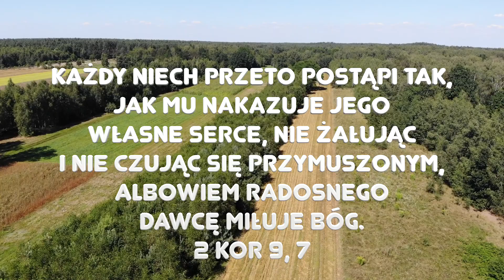Zielone Pastwisko 21.11.2022 „WDOWI GROSZ" [# 1115] - Łk 21, 1-4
Łk 21, 1-4 "Gdy Jezus podniósł oczy, zobaczył, jak bogaci wrzucali swe ofiary do skarbony. Zobaczył też, jak pewna uboga wdowa wrzuciła tam dwa pieniążki, i rzekł: «Prawdziwie, powiadam wam: Ta uboga wdowa wrzuciła więcej niż wszyscy inni. Wszyscy bowiem wrzucali na ofiarę Bogu z tego, co im zbywało; ta zaś z niedostatku swego wrzuciła wszystko, co miała na utrzymanie»."